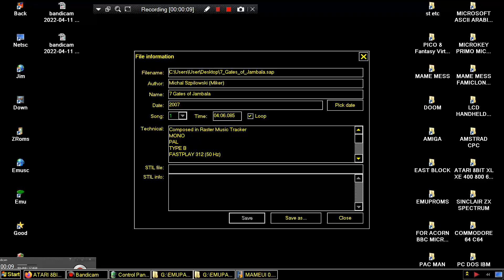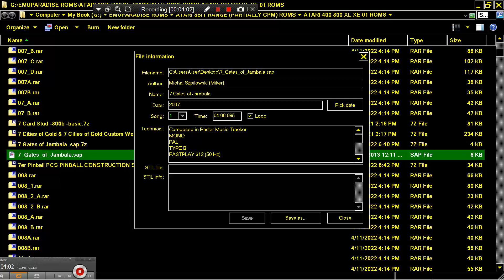7 Gates of Jambala CONVERSION Michal Szpilowski Miker 2007 CHIP POKEY ATARI 8BIT XL XE 400 800 600 1